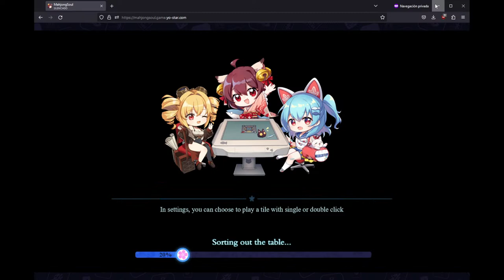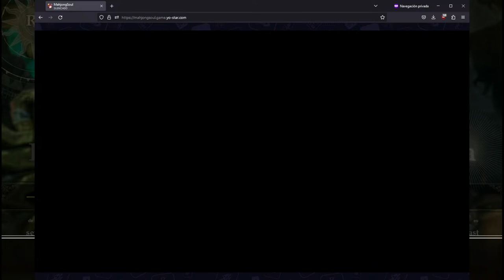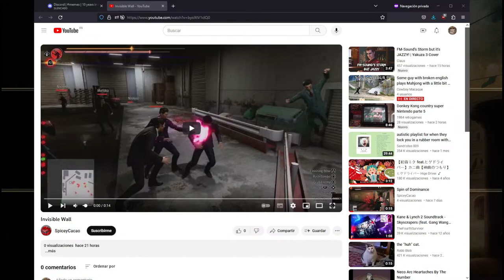Some guy with broken english plays Mahjong with a little bit of Soul Calibur 6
Let press B real quick - Raphael